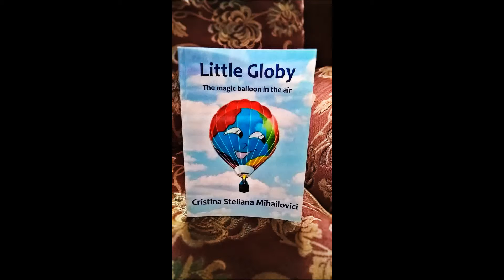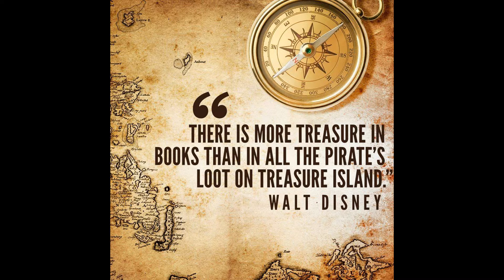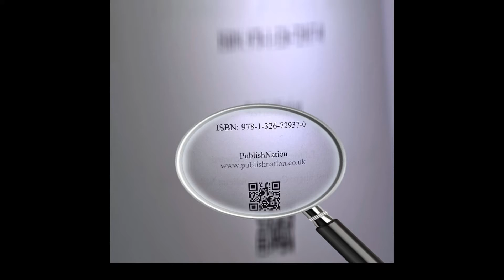"Little Globy - The magic balloon in the air", Cristina Steliana Mihailovici, Bristol, 2016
The beautiful story of LittleGloby in Bristol, 2016, Lulu.com
Encouraging kids, specially girls to study engineering.  🌍